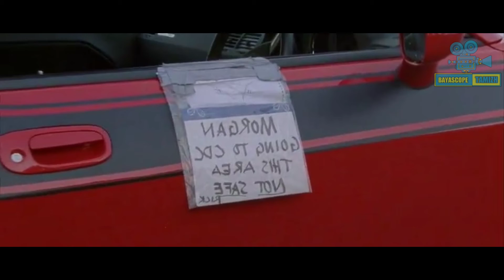The Walking Dead Season 01 Episode 5 tamil explained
hey my makkale vanakam neega pathu kondu irupathu bayascope na onga unknown

The Walking Dead is an massive survival thriller series by AMC ..here we tell what is what in this episode for our native people who doesn't know about your TV series .

உலக சினிமாவை ரசிக்க மொழி ஒரு தடையா இருக்கு அப்டின்னு நெனைக்குற தமிழ் ரசிகரா நீங்க .மொழி புரியாமலும் , நேரம் இல்லாத காரணத்தாலும் நிறைய நல்ல நல்ல படங்கள மீஸ் பன்றோம்னு கவலை படுறீங்களா .இனிமே அந்த கவலை உங்களுக்கு வேண்டாம். இந்தோ உங்களுக்காகவே BAYASCOPE TAMIZH, எங்க லட்சியமே நீங்க உங்க வாழ்க்கைல மிஸ் பண்ணவே சூடாக
நல்ல தரமான உலக சினிமாவை உங்க கிட்ட கொண்டு வந்து சேர்க்குறதுதான் . கொறஞ்ச

நேரத்துல சுவாரசியமா ஒரு படத்தோட கதையை உங்களுக்கு சொல்ல போறோம் . அதுக்கு நீங்க பண்ண வேண்டியதுல்லாம் ஒன்னே ஒன்னு

தான்

BELLI CON CLICK பண்ணுங்க DAILY ஒரு

படம் உங்க போன் NOTIFICATION ன தேடி வரும்
BAYASCOPE TAMIZH is the channel for Tamil MAKKALE who STILL miss ing the best movies and series only because of the language issue .. language is not a problem I'm here nanba. !!!

This is our greatest motto. we are going to explain the concept of the story of best world movies, that you couldn't miss. And we are going to do that in short and sweet

Impression:
 Mr. tamizhan, Film Roll,
Fanboy of **TAMIL VOICE OVER**

**O YOU GUYS UNDERSTAND THE CONCEPT OF THE MOVIE WHEN YOU WATCH IT***

We make these videos with the intention of educating others in a motivational/inspirational form.

in most cases. Our understanding is that it is in correlation to Fair Right Use, however given that it is open to interpretation, if any owners of the content clips would like us to remove the video, we have no problem with that and will do so as fast as possible.